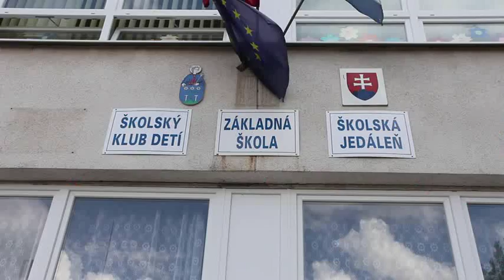video prezentacia ZS Hutnicka 16 SNV, 25 vyrocie skoly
Pri príležitosti osláv 25. výročia založenia základnej školy Hutnícka 16 v Spišskej Novej Vsi (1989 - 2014) sme pripravili krátku video prezentáciu o tom ako sa budovalo meno tejto školy.